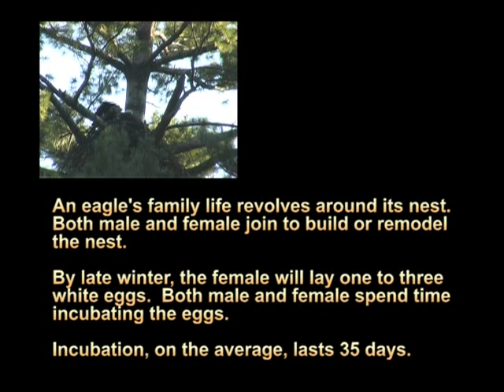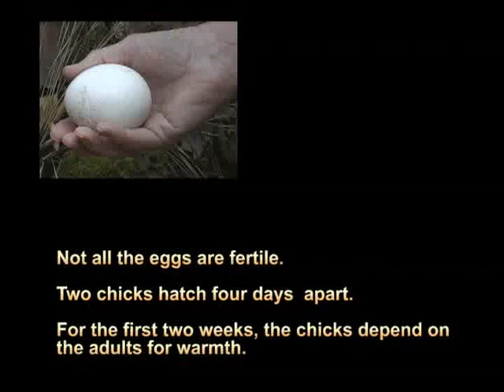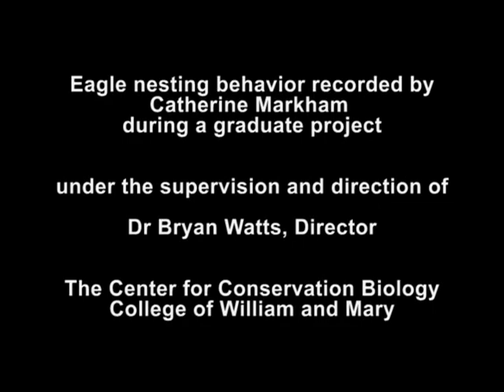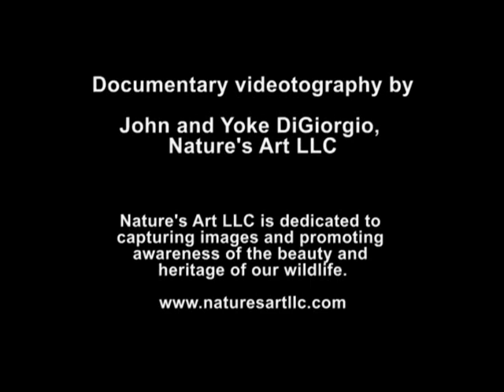Eagle Nesting Diaries - Part 1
Eagle Nesting Diaries Series Part I

A collaboration of John and Yoke DiGiorgio, Nature's Art Productions and Dr. Bryan Watts, Director of the Center for Conservation Biology, College of William and Mary in Virginia.

Tracks bald eagle family life from the time the eggs are laid through fledging (first flight).

It took over 900 hundred hours of research footage captured using analog nest cam technology as part of a graduate student's research study project.

A camera was placed above the nest just prior to the time the female bald eagle was ready to lay her eggs and remained there until after the chicks fledged.

VHS tapes were changed every day during this time period by a volunteer family.

In this 15-minute documentary short set to music with sub-titles, you will be able to observe bald eagle chick development from a very new and unique perspective.